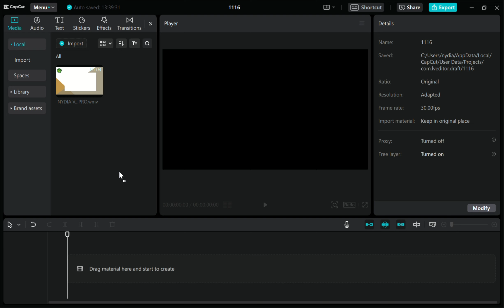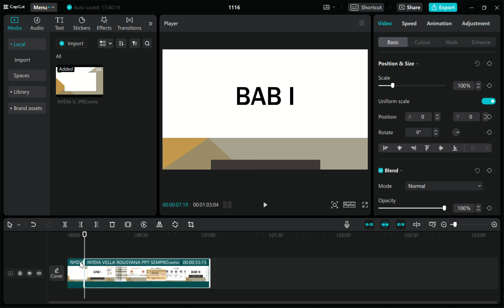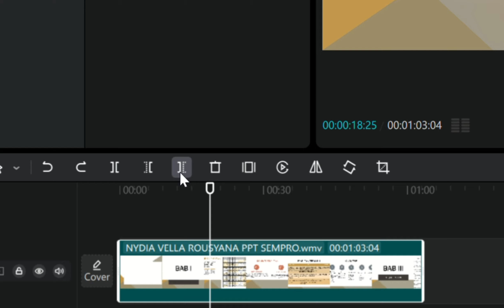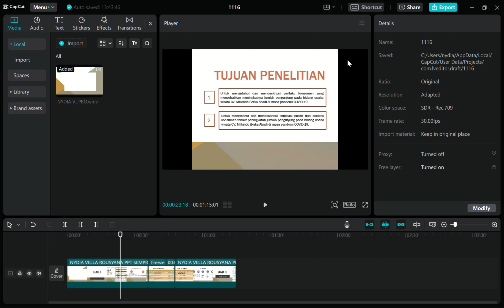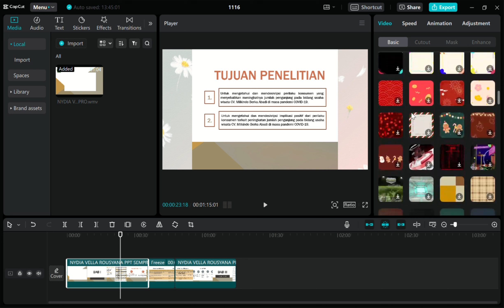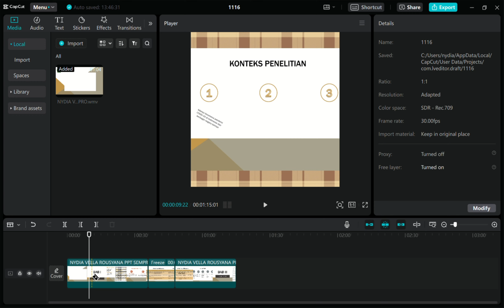Cara Edit Video di Capcut For PC untuk Pemula (PART 1)